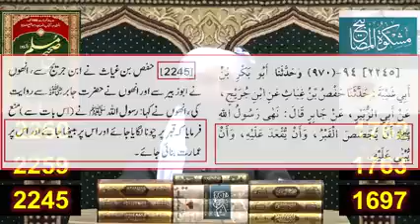076 Public Q & A Session & Meeting of SUNDAY with Engineer Muhammad Ali Mirza Bhai 08 Jan 2023 P38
Engineer## muhammad ali mirza shorts videos full edits islamic though and texting and knowledge teaching islamic laws world views and social life of people's information right and wrong questions and answers to all problems. New video though full mind filling goods advice Islamic knowledge and wisdom teaching information real Islam though motivation motivational speeches problem  solving new humanity Engineer muhammad ali mirza shorts videos full edits islamic though and texting and knowledge teaching islamic laws world views and social life of people's information right and wrong questions and answers to all problems.